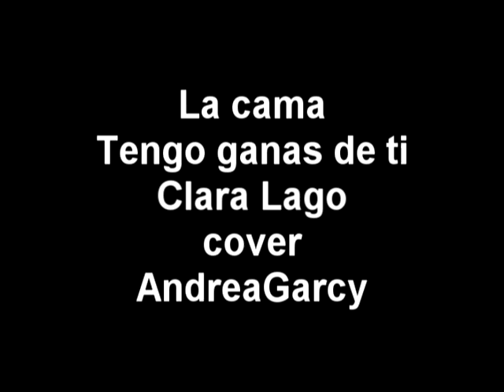La cama Tengo ganas de ti cover AndreaGarcy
Otro cover mas de la pelicula Tengo ganas de ti cantada por Clara Lago y en este video interpretada por mi, AndreaGarcy ;) Se la quiero dedicar a amiga Miriam que se que la encanta esta cancion y en los conciertos cuando la he cantado ella estaba ahi la primera! En breves hare una cancion con ella ya que sabe tocar el piano! =) Espero que os guste a todos! ;) Un besote muy grande!
Si quieres descargar esta cancion metete en mi band profile de facebook que te dejo aqui su link:
TUENTI: Andrea Garcy /  Andrea Garcy Dos
Pagina tuenti: Andrea Garcy Music